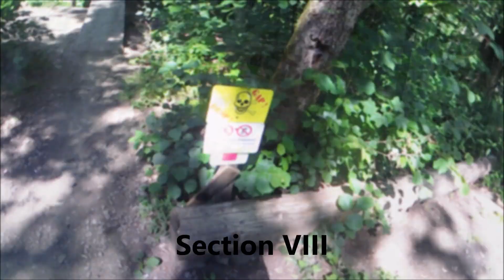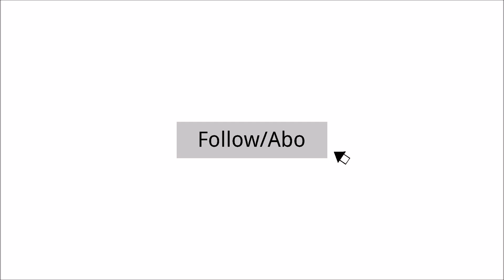TRAIL TIME // Flowtrail Siegen Section 1-8 // Komplette Abfahrt!!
Hey Leute,
hier seht ihr nochmal ein Video vom Flowtrail in Siegen, aber diesmal die komplette Abfahrt mit vielen verschiedenen Perspektiven, also bis zum Schluß anschauen, lohnt sich. :)

Der Flowtrail ist ca. 3,5km lang und hat 8 sehr spannende Abschnitte, hier ist für jeden etwas dabei, ob Anfänger oder Profi. Ein großes Dankeschön geht raus an das Team vom MTB-Siegerland e.V. für die Instandsetzung und Erweiterung des Trails, super Arbeit!

Diesmal bin ich mit ein paar MTB-Kollegen unterwegs, unter anderem @TRAILPRODUCTION. Giona ist ein super Nachwuchstalent und zeigt schon im jungen Alter, was er auf dem Bike so drauf hat. Niklas ist der absolute Kameraspezialist und natürlich auch für diese tollen Bilder und Aufnahmen verantwortlich. Danke für die sehr gelungene Tour und weiter so Jungs!

Danke für es zuschauen.

Wer hier aus der Gegend kommt, kann gerne ein paar gute Trails oder Touren in die Kommentare schreiben :)

mtb_haibike

Liebe Grüße, gute Fahrt!

Hey guys,
here you can see a video of the Flowtrail in Siegen again, but this time the complete descent with many different perspectives, so watch it to the end is worth it. :)

The flow trail is approx. 3.5 km long and has 8 very exciting sections, there is something for everyone, whether beginner or professional. A big thank you goes to the team from MTB-Siegerland e.V. for the repair and expansion of the trail, great work!

This time I'm with a couple of MTB colleagues, including @TRAILPRODUCTION. Giona is a great young talent and shows what he can do on a bike at a young age. Niklas is the absolute camera specialist and of course also responsible for these great pictures and recordings. Thanks for the very successful tour and keep it up guys!

If you come from the area here, feel free to write a few good trails or tours in the comments :)

mtb_haibike

Best wishes, have a good trip!